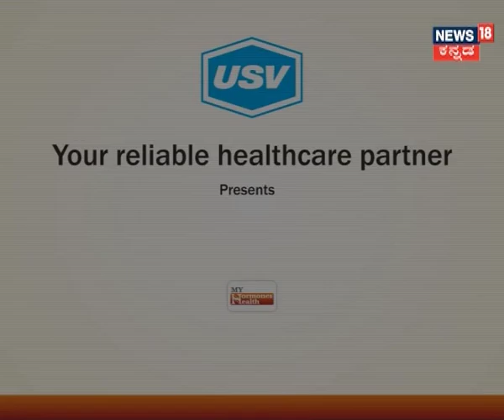Dr. B Harish Darla 2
A patient awareness message on endocrinology and importance of hormones under the campaign “My Hormone My Health” by Dr. B  Harish Darla